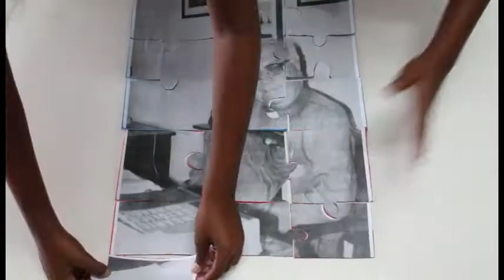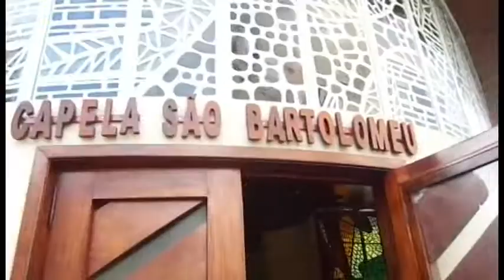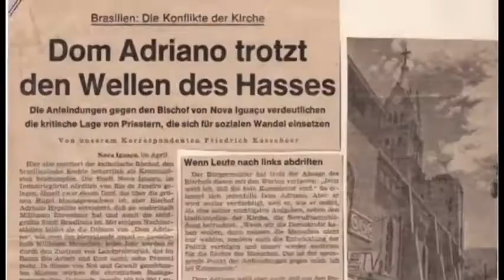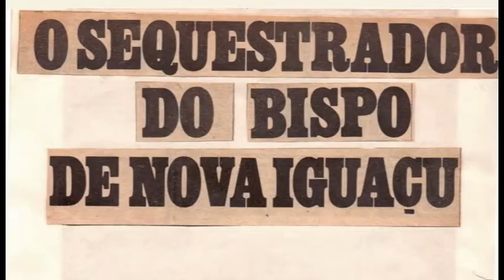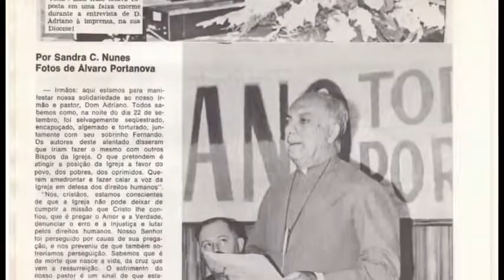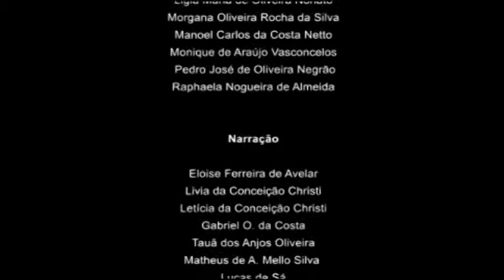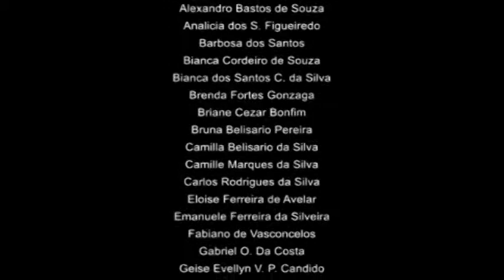Quem foi Dom Adriano?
Os alunos do 6º e 9º anos da Escola Municipal Professor Osires Neves, em associação com o PIBID de História da UFRRJ (campus de Nova Iguaçu) contam nesse documentário a história de Dom Adriano Hypólito, bispo diocesano de Nova Iguaçu que lutou pelos direitos dos moradores da Baixada Fluminense durante o Regime Militar. Através do olhar dos estudantes, o espectador irá conhecer um pouco da vida dessa importante figura da história fluminense.

PIBID de HISTÓRIA apresenta em associação com CAPES uma produção da UNIVERSIDADE FEDERAL RURAL DO RIO DE JANEIRO - INSTITUTO MULTIDISCIPLINAR.

Produção:
CAPES
Universidade Federal Rural do Rio de Janeiro - Instituto Multidisciplinar
PIBID História
Escola Livre de Cinema de Nova Iguaçu

Direção:
Daniel de Almeida e Silva
Pedro José de Oliveira Negrão

Câmera:
Eloise Ferreira de Avelar
Manoel Carlos da Costa Netto
Morgana Oliveira Rocha da Silva

Roteiro:
Felipe Tito Cesar Neto
Jéssica Assis Corrêa dos Santos
Jéssica Roberta Lara
Ligia Maria de Oliveira Nonato
Lindalva Trajano da Costa Netto
Monique de Araújo Vasconcelos
Raphaela Nogueira de Almeida
Simone Aparecida Fontes

Narração:
Livia da Conceição Christi
Letícia da Conceição Christi
Gabriel O. da Costa
Tauã dos Anjos Oliveira
Matheus de A. Mello Silva
Lucas de Sá
Emanuele Ferreira da Silveira
Carlos Rodrigues da Silva

Músicas

Chico Science e Nação Zumbi - "A Praieira".
Bezerra da Silva - "Baixada".

PIBID (Programa Institucional de Bolsa de Iniciação à Docência)

Coordenador:
Jean Rodrigues Sales

Professores do E.M Professor Osíres Neves:
Ana Cristina Silva Costa
Simone Húngaro

Bolsistas PIBID:
Jéssica Roberta Lara
Lindalva Trajano da Silva
Simone Aparecida Fontes

Alunos do E.M Professor Osíres Neves:
Alexandro Bastos de Souza
Analicia dos S. Figueiredo
Barbosa dos Santos
Bianca Cordeiro de Souza
Bianca dos Santos C. da Silva
Brenda Fortes Gonzaga
Briane Cezar Bonfim
Bruna Belisario Pereira
Camila Belisario da Silva
Camille Marques da Silva
Fabiano de Vasconcelos
Geise Evellyn V. P. Candido
Hadassa Gonçalves Santana
Jean A. de Souza
José Matheus R. da Silva
Layane de Souza Gonçalves
Leticia da Conceição Christi
Letícia Nazareth da Silva
Lívia da Conceição Christi
Lorena Santana Rodrigues
Lucas de Sá
Luiz Fernando N. da Silva
Raissa VIeira Serafim
Ryan Barbosa dos Santos
Tamara Lima dos Santos
Thainá Rodrigues
Thatyanne Baptista
Thayna Higino dos Santos
Thiago Roberto
Verônica Tomaz Brito
Victoria B. Pinto de Oliveira
Wellison Paula Peixoto
Wesley N. da Silveira
Yasmin Cristina R. de Souza
Yuri O. Rodrigues

Agradecimentos:
Bispo Diocesano de Nova Iguaçu
Dom Luciano Bergamin

Arquivo da Cúria Diocesana de Nova Iguaçu
Antônio Lacerda

Direção do E.M Professor Osíres Neves
Maria de Fátima Pereira
Maria das Dores Santos da SIlva

Tradução das Cartas:
Ismael Tinoco

CEDIM (Centro de Documentação e Imagem) - UFRRJ - IM
Maria Lúcia B.S Alexandre

Escola Livre de Cinema
Clayton Leite
Raul Fernandes
Beatriz Stassen
Luana Pinheiro
Cristiane Moreira